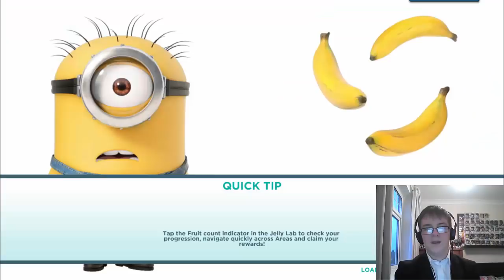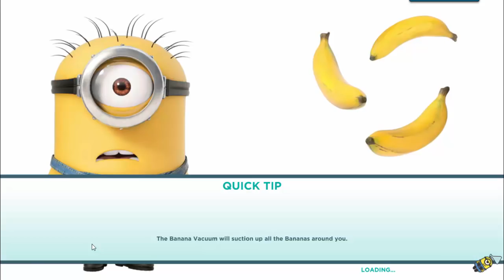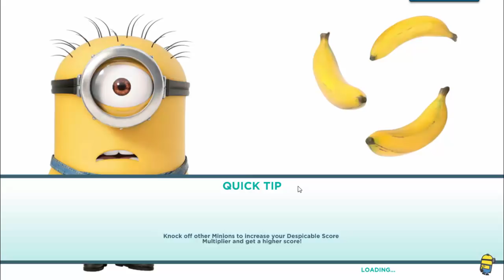Minion Rush: Completing the NEW YEARS CHASE Special Mission! (Part 1)